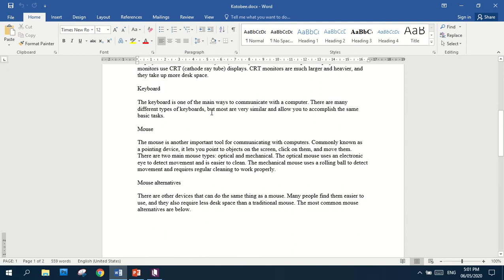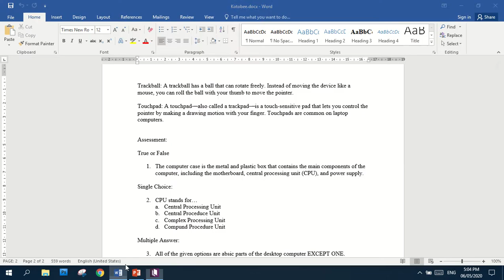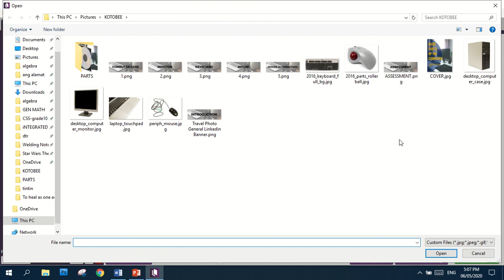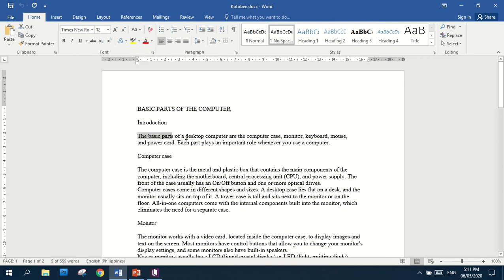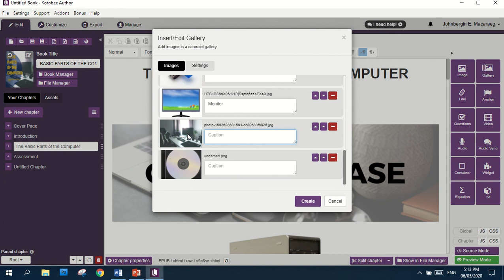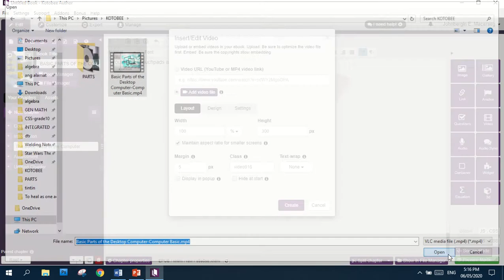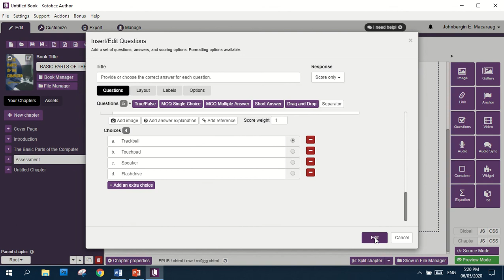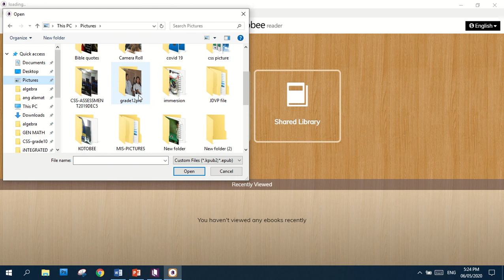How to use and create an E-book using Kotobee Author